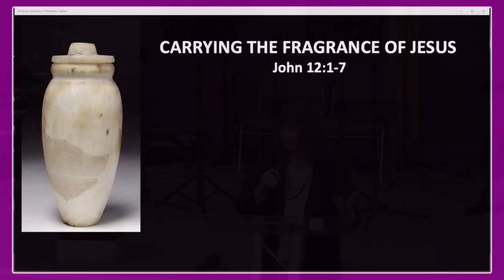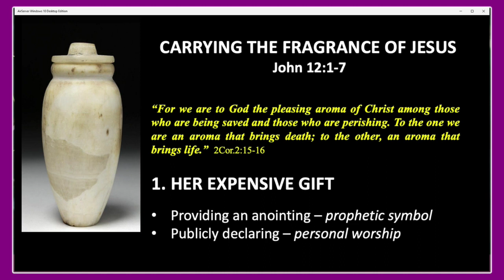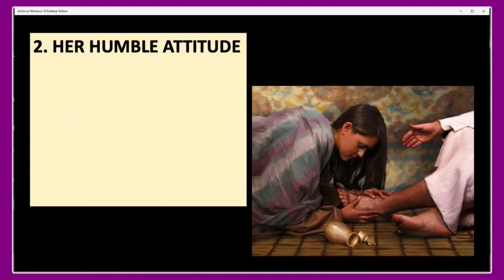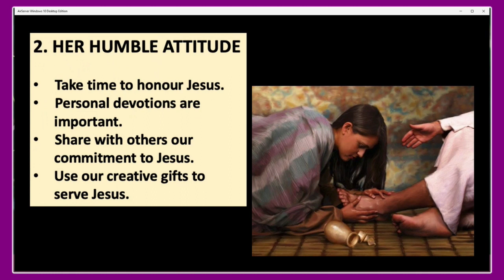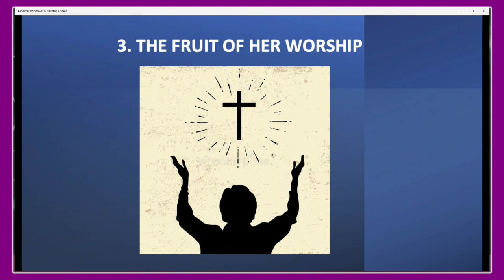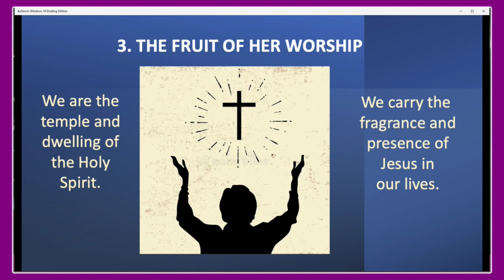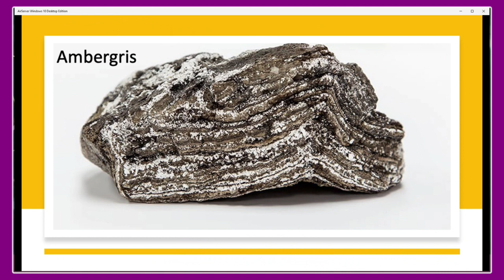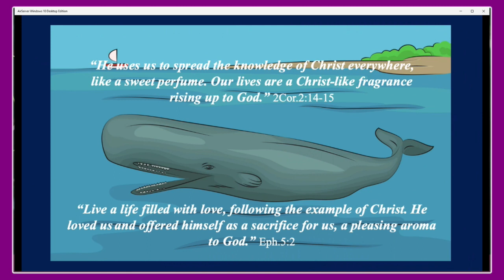Carrying the Fragrance of Jesus // Janice Finn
Janice Finn spoke to us on Sunday 29th January 2023.